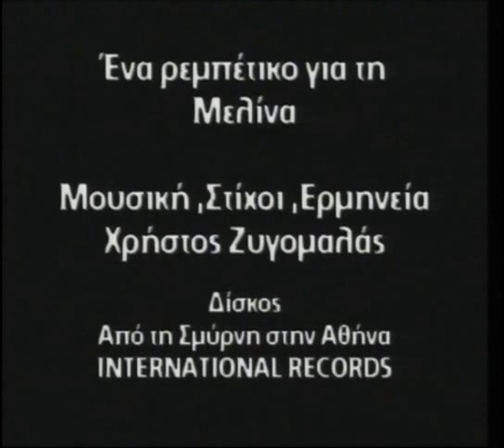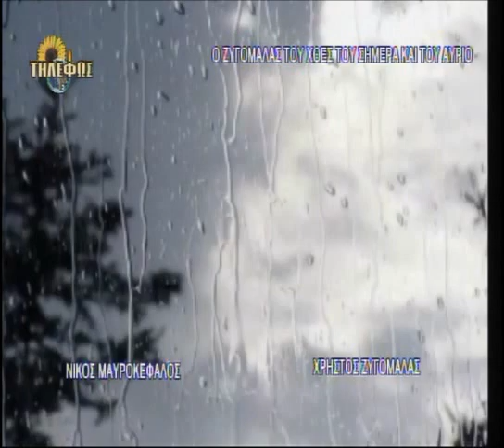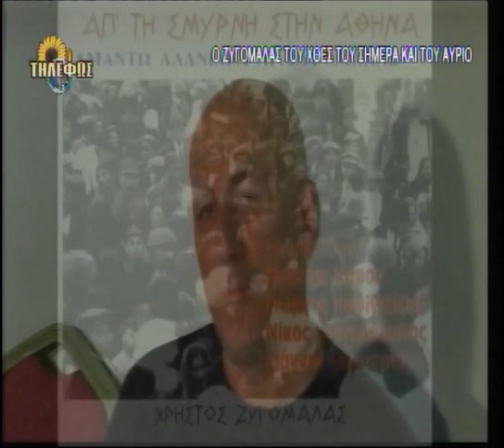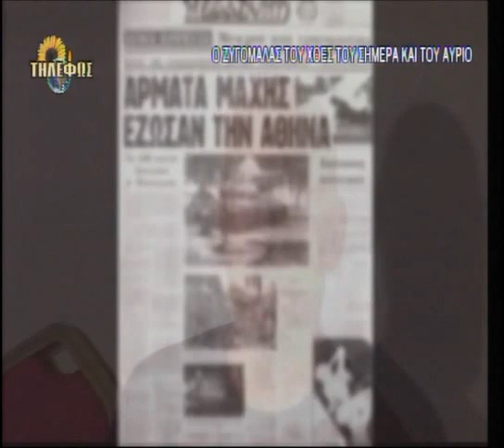kathimerina kai aproopta-me christo zygomala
ekpompi me christo zygomala
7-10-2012